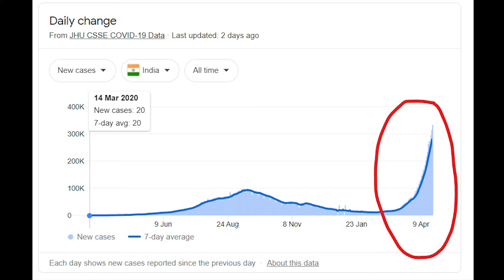Which countries suspended flights from India? With dates | COVID-19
List of countries which suspended flights from India:
1. UAE
2. Hong Kong
3. United Kingdom
4. Canada
5. Pakistan
6. New Zealand

List of countries in Air Bubble Pact of India:
Afghanistan
Bahrain
Bangladesh
Bhutan
Canada
Ethiopia
France
Germany
Iraq
Japan
Kenya
Kuwait
Maldives
Nepal
Netherlands
Nigeria
Oman
Qatar
Russia
Rwanda
Seychelles
Tanzania
Ukraine
UAE
United Kingdom
United States
Uzbekistan